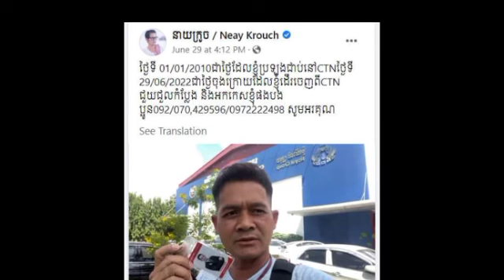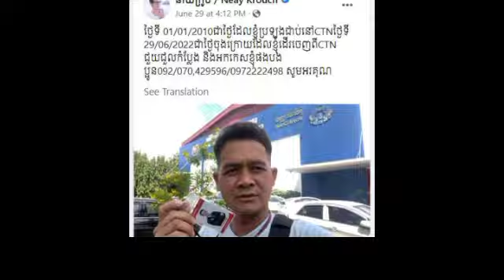នាយក្រូច តារាកំប្លែងដ៏ល្បី បានចាកចេញ ពី CTN ហើយ រួចទម្លាយប្រាប់ ទំាងទឹកមុខស្រពោនថា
នាយក្រូច តារាកំប្លែងដ៏ល្បី បានចាកចេញ ពី CTN ហើយ រួចទម្លាយប្រាប់ ទំាងទឹកមុខស្រពោនថា Neay Krouch, a famous comedian, left CTN and told with a sad face that.